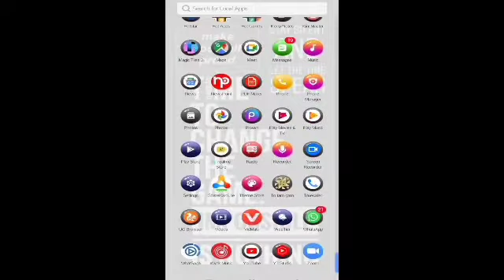My reaction after seeing my 100+ views 😮 on my 1 video😍 || Epic reaction || 🤣🤣 Watch Till End 😊